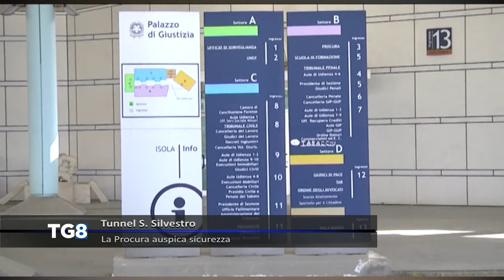Tunnel San Silvestro - La Procura auspica sicurezza